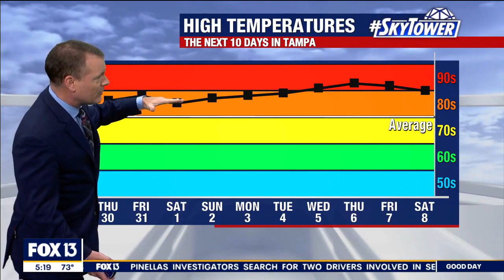Wednesday morning forecast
FOX 13 Meteorologist Dave Osterberg says temperatures will reach the low 80s on Wednesday as a front makes its way across the Bay Area lowering the humidity.